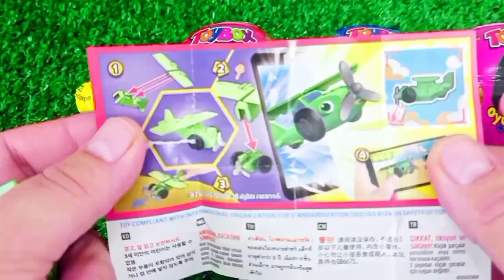ASMR RAINBOW 막대사탕과 과자! 맛있는 무지개 막대사탕ASMR Mukbang 두찜 신메뉴 스팸부대찜닭 먹방 떡볶이 튀김 치즈볼 | HIU